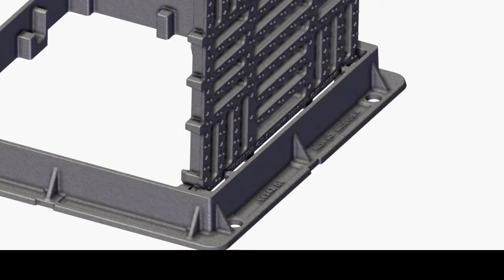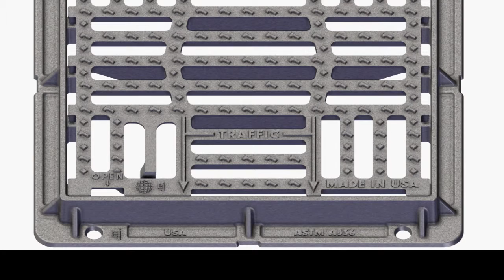Slam Lock Hinged Grate - Access Solution - EJ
Heavy Duty Hinged Grate Assembly.

Benefits:
Heavy duty
Half the weight of standard units
Two times the loading
30% more open area
Self locking
Ergonomic
Standard Features
Heavy duty
Square grate 290 sq. in. open area
Ductile iron frame and grate meet
ASTM A536 requirements
Lightweight grate opens to 115O and
removes at 90O
Self-wedging grate seating
Slam lock (locking feature)
Options
Special lettered covers
Top flange frame 2, 3, and 4 flanges available
Multiple frame heights and grate sizes
available
Drain grate
Ductile iron